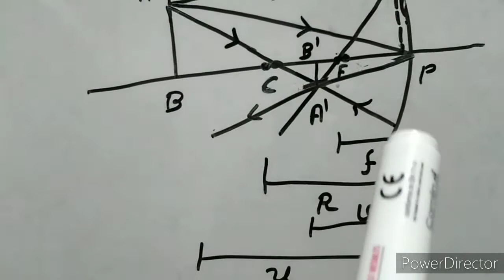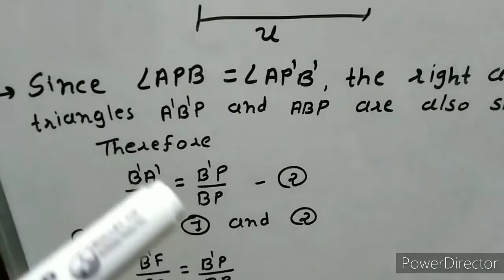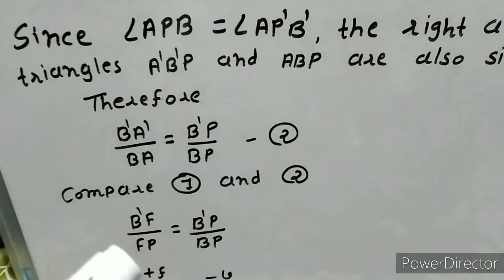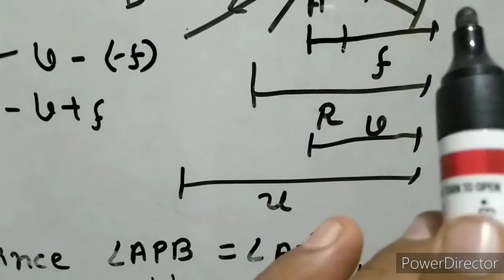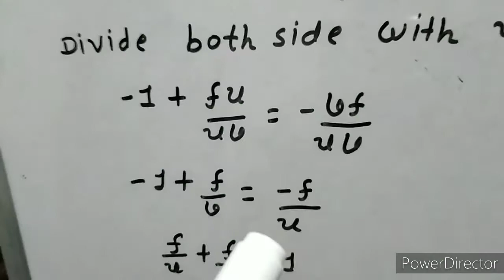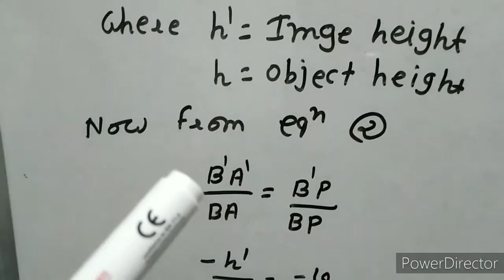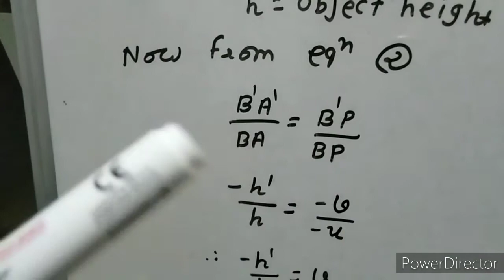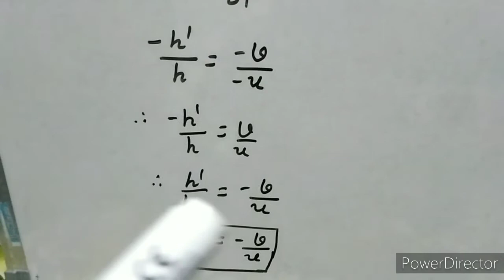Mirror formula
Mirror formula#chap 9 Ray optics and optical instruments#Physics#12th sci